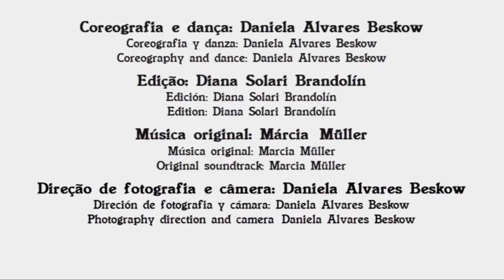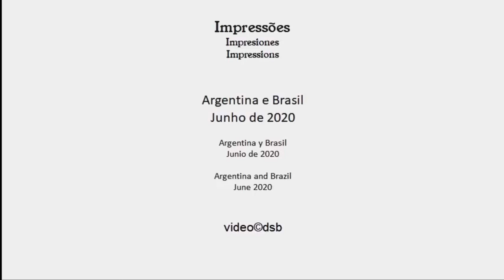2020 IMPRESSOES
Direção (Dirección/Direction): Daniela Alvares Beskow e Diana Solari
Brandolín
Direção de fotografia e câmera (Direción de fotografia y
camera/Photography direction and camera): Daniela Alvares Beskow
Coreografia e dança (Coreografia y danza/ Coreography and dance):
Daniela Alvares Beskow
Edição (Edición/Edition): Diana Solari Brandolín
Fotografia arte gráfica (fotografía arte gráfica/Graphic art
photography): Diana Solari Brandolín
Música original (Musica original/Original soundtrack): Márcia Müller